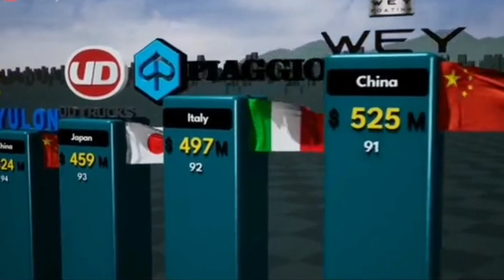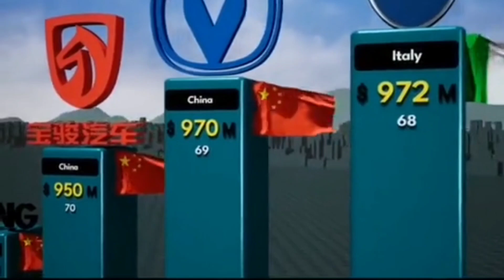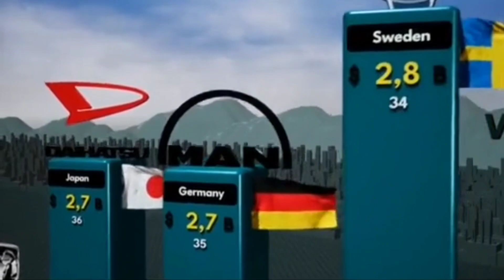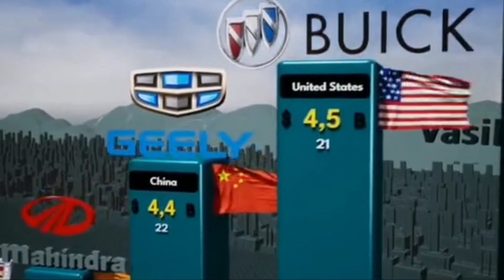Car Brands in the World😍😱